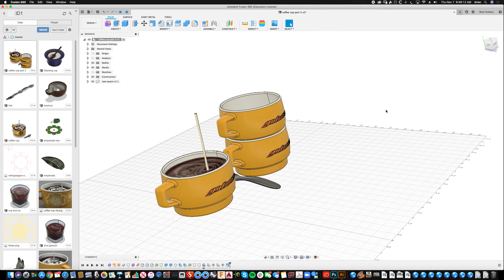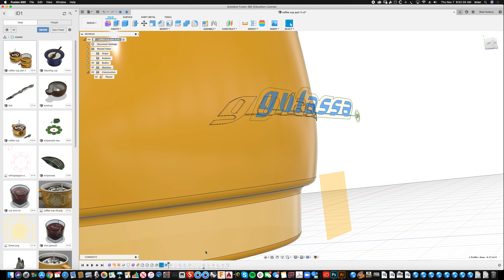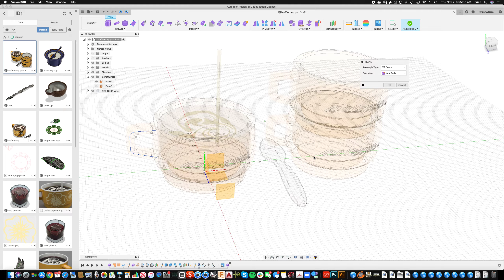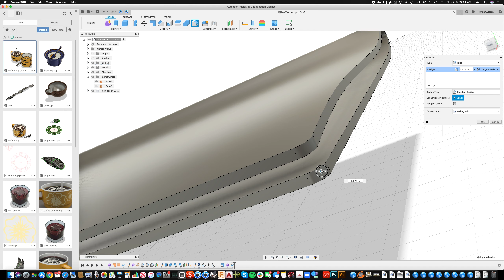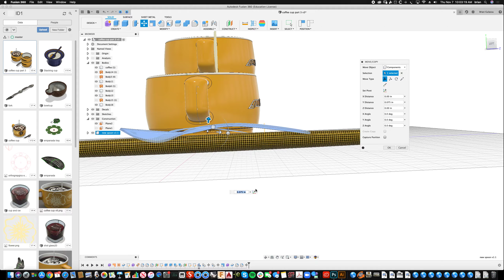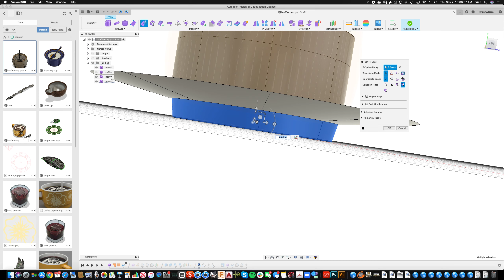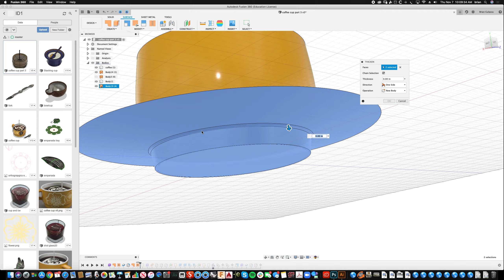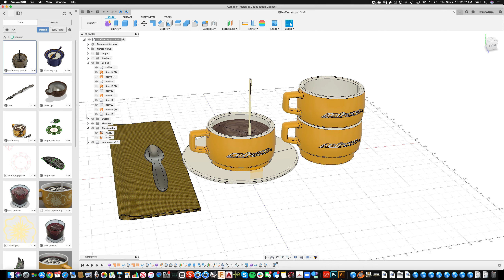tutorial fusion 360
Great quick lessons in fusion 360 for industrial design students and professionals. Using parametric modeling with surface, solid, and form environments to create quick solid bodies. and embossed and debossed logo!